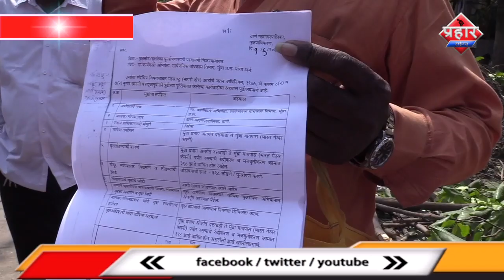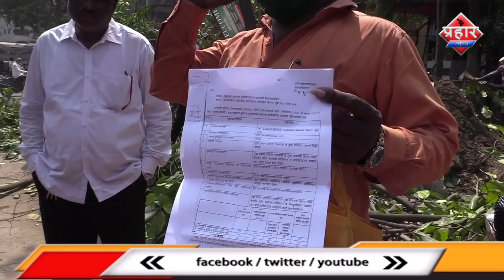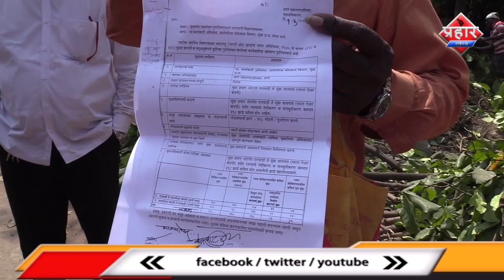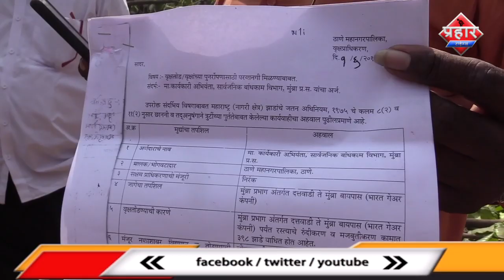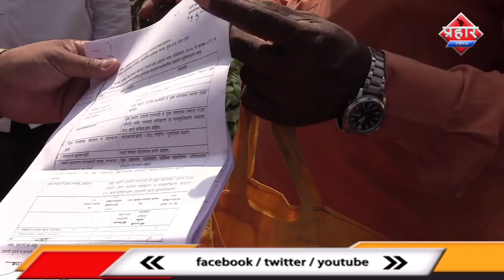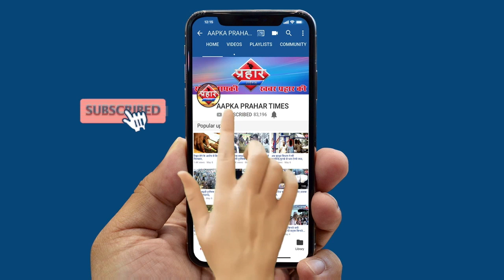फिर कटे गए पेड़ लोगो ने किया विरोध ||Aapka Prahar Times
फिर कटे गए पेड़ लोगो ने किया विरोध
दारुल फ़लाह गार्डन के पेड़ कटे गए
लोगो ने किया पेड़ काटने का विरोध